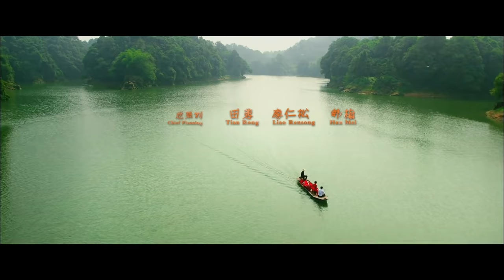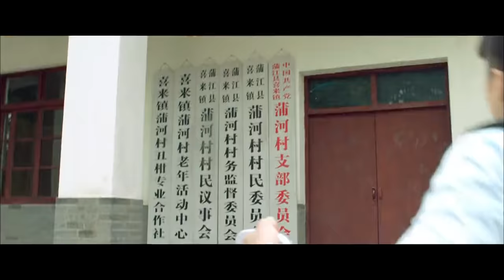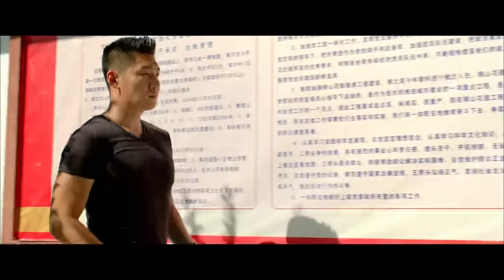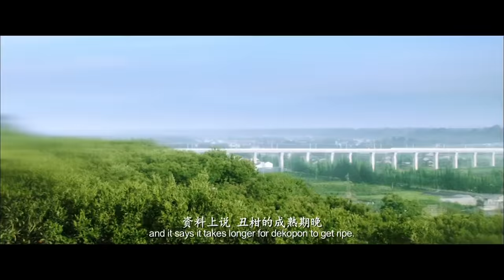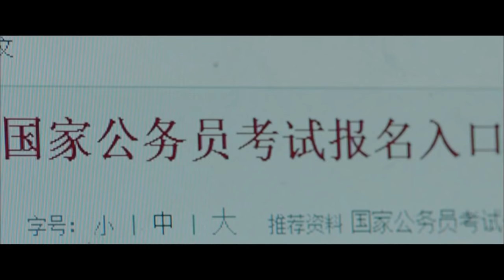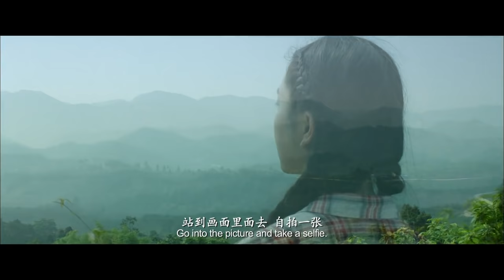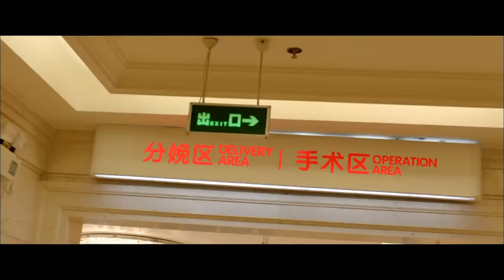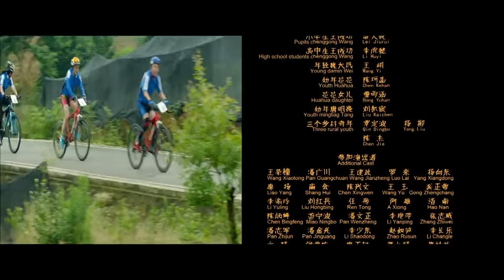《家园》/ Harvest Time 党干部带领全村脱贫致富（岳红 / 白威 / 巴登西绕） | new movie 2021 | 最新电影2021 | ENGSUB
【内容简介】
蒲河村党员干部带着村民奔小康，在民主建设、产业创新、土壤改造、绿色农业、电商淘宝等方面引领今日乡村生活新时尚，演绎社会主义新农村温暖而喜剧的精彩故事。